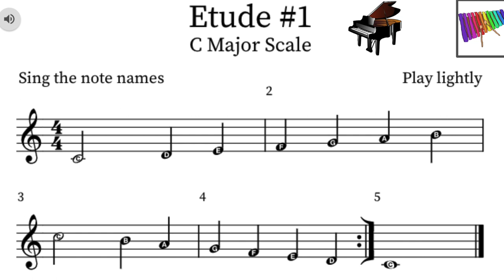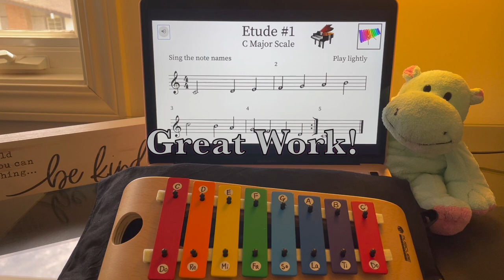Lesson 1 with Xylophone